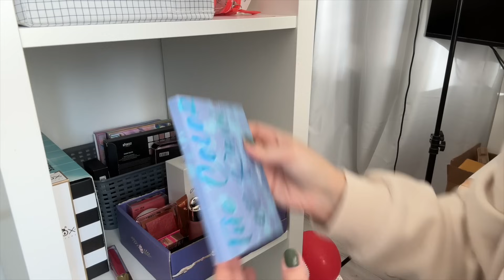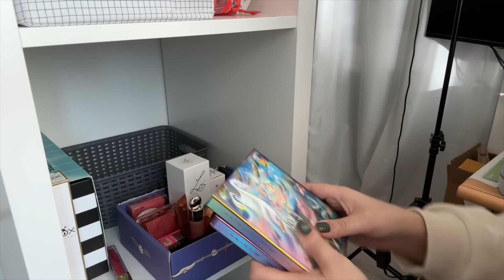VLOGMAS: MAKEUP, TRI , CHEVEUX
▶ Hey c'est partie pour une nouvelle vidéo!! :-)))
Active les notifications en cliquant sur la 🔔 juste au dessus pour voir toutes mes vidéos !

I N S T A G R A M : @aurelmakeupfun

▶M E S  C O D E S  P R O M O S  E T  L I E N S  A F F I L I É S:
-MADAME GLAM CODE AUREL30_10 (-30%)
CODE AUREL12 (-12%)
-CURRENT BODY MASQUE LED :
AURELCB – une réduction de 15% sur CurrentBody Skin
 -CURRENT BODY EPILATEUR LUMIÈRE PULSÉE :
AURELSS – une réduction de 20% sur SmoothSkin Bare  +

▶L I E N S  P A R R A I N A G E :
CULT BEAUTY OU METTRE LE CODE AURELIE-R1D

▶M E S   S I T E S   B E A U T É S   F A V O R I S

    Aurélie